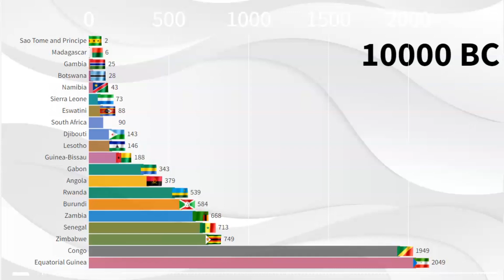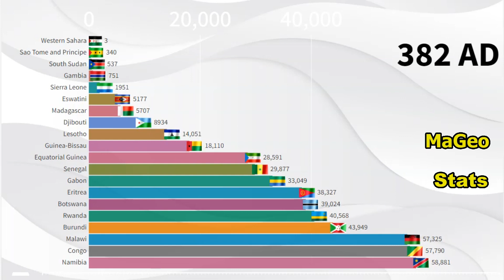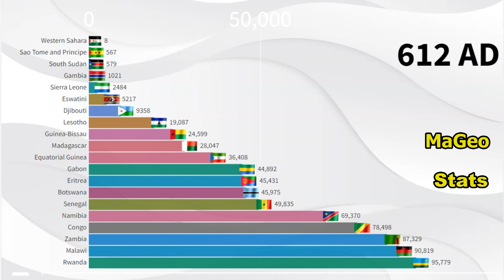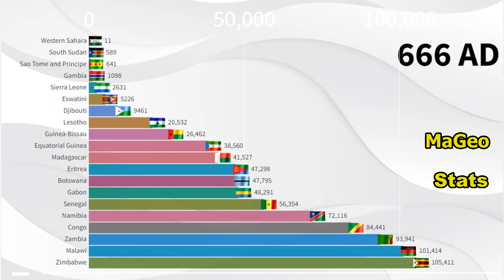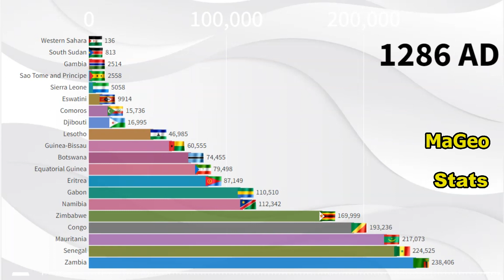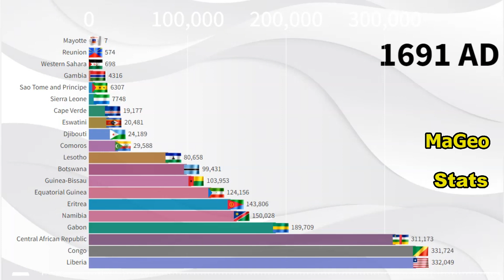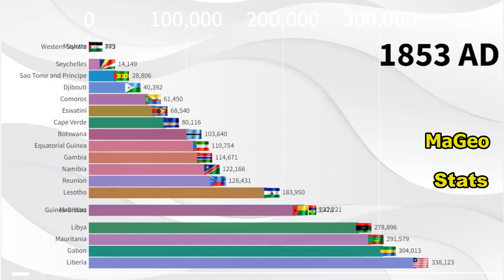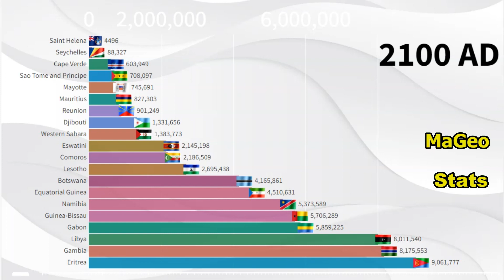Smallest Countries in Africa by Population (10,000 BC - 2100 AD)